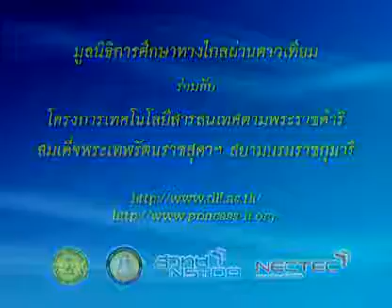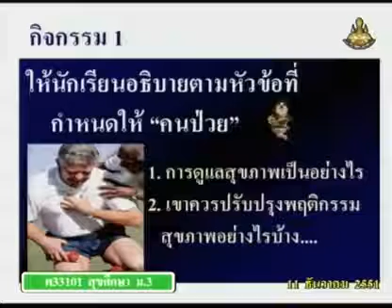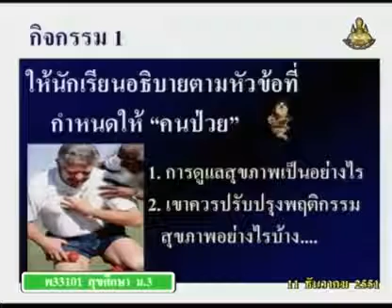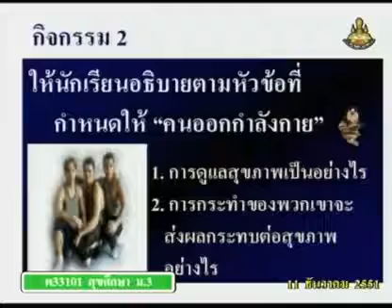081 51heM3 024Ch hygienem 3 สุขศึกษาม 3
081 51heM3 024Ch hygienem 3 สุขศึกษาม 3